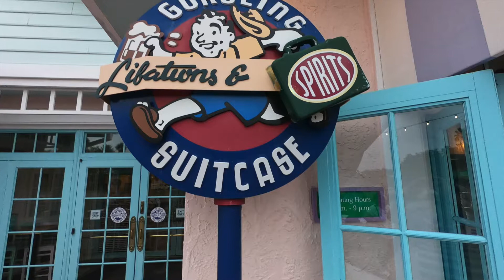Disney’s Old Key West 1 bedroom Villa Vlog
We decided to have our Thanksgiving dinner at Disney. While we were there we wanted to share Disneys Christmas decorations. We stayed at our home resort Old Key West. We hope that you enjoy our quick tour of the 1 bedroom Villa. We visited Hollywood Studios and Magic Kingdom just see the decorations. Enjoy and Happy Holidays and Happy New Year 2021